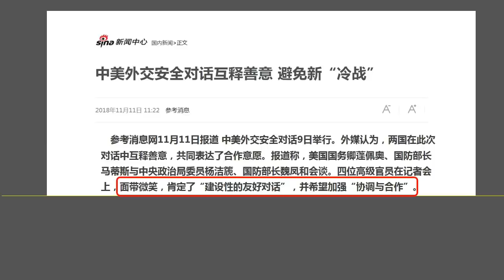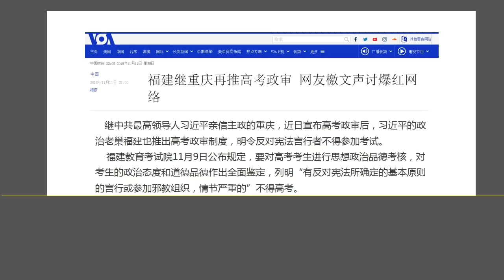习近平“权力保卫战”最新策略：对外服软，对内更强硬.（2018.11.11）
森哲深谈（588）： 习近平“权力保卫战”最新策略：对外服软，对内更强硬.